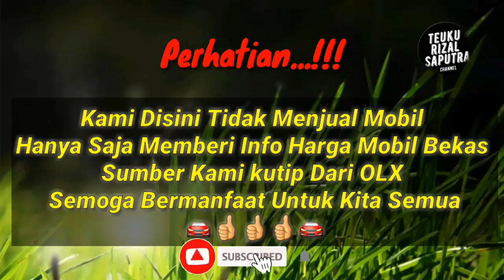Harga Mobil Bekas Daihatsu Luxio Tahun 2010 - 2013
Terima Kasih